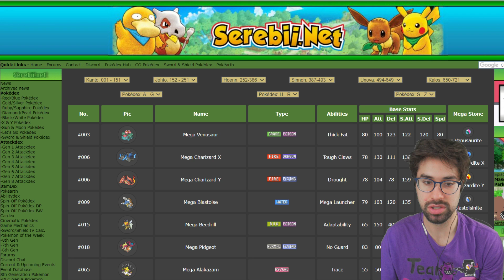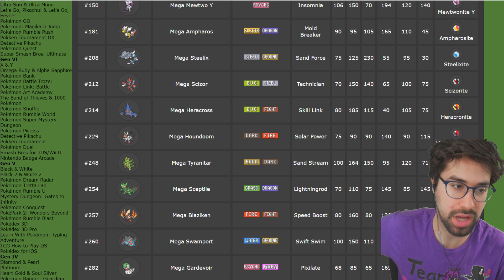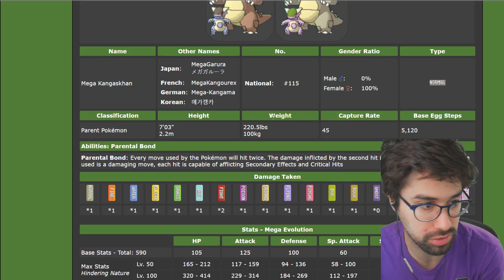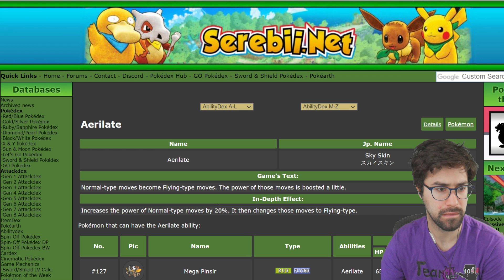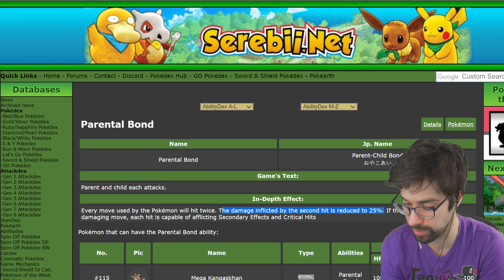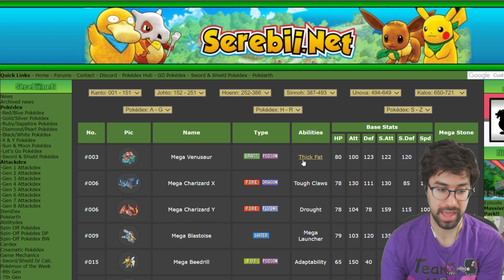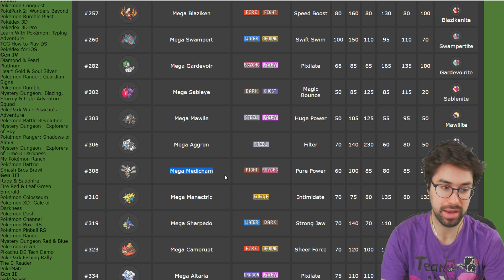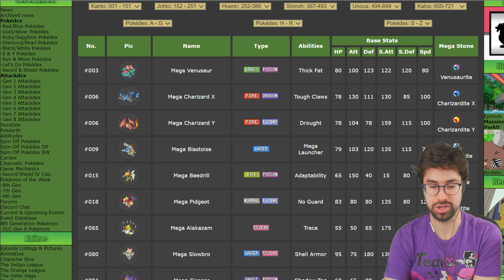Why Mega Evolution Should NOT Be Brought Back To Sword and Shield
Today (please pray for me) we are tackling a topic that I think will be controversial - SHOULD Pokemon bring back Mega Evolution and would it be good for the competitive scene if they do?